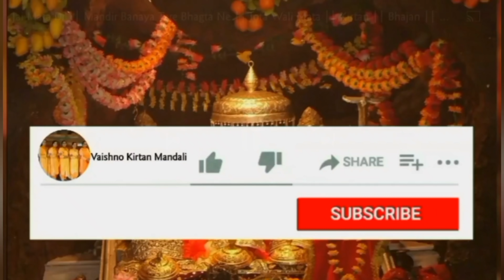मेला शेरावाली दा मेले जाना जरूर।। Navratri Special ।। Mata Rani Bhajan।। Kirtan 🙏🏻🌹